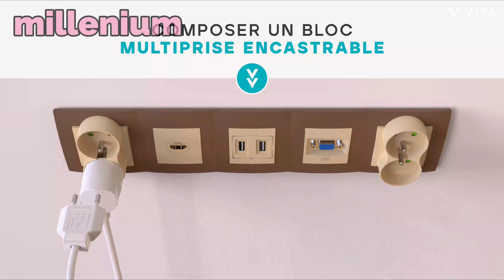جديد 💥 مفاتيح ⚡ كهربائية ميلينيوم_mellenium 💡